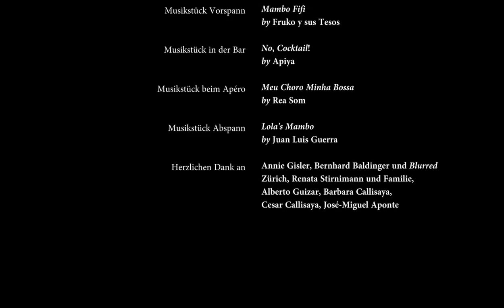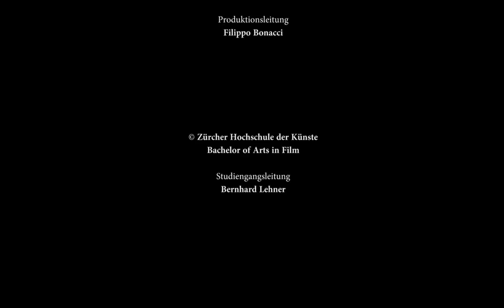Paläontologie - Kurzfilm (2015)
Ein schweizer Kurzfilm, welcher als Abschlussprojekt an der ZhdK von Pablo Callisaya gedreht wurde.

Silvan Buess als Rafi
Kay Kysela als Kumpel
Charlotte Heinimann als MILF

Copyright by ZhdK Zürich / Pablo Callisaya